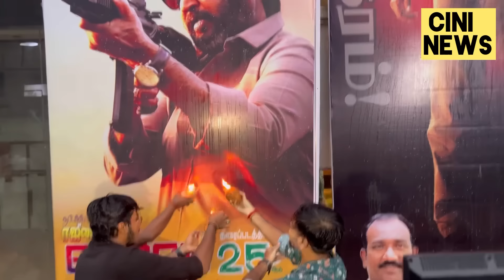ஜெயிலர் படத்தின் 25ஆம் நாள் வெற்றி கொண்டாட்டம் லதா ரஜினிகாந்த் பங்கேற்பு